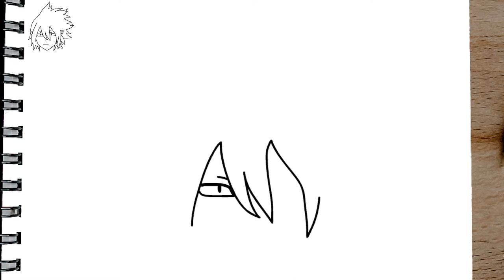how to draw TAMAKI AMAJIKI easy STEP BY STEP from My hero academia - Boku no hero academia